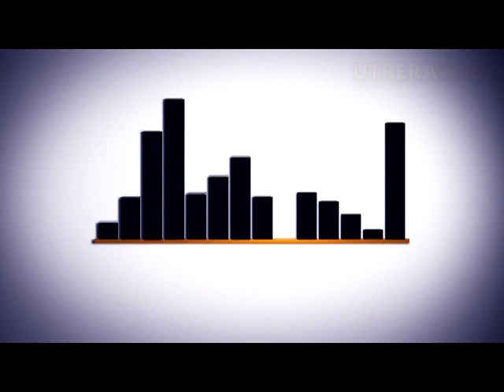OPINIONES SOBRE LAS JORNADAS GASTRONÓMICAS UTRERA ENTREMUROS